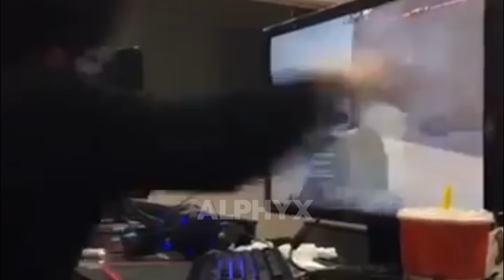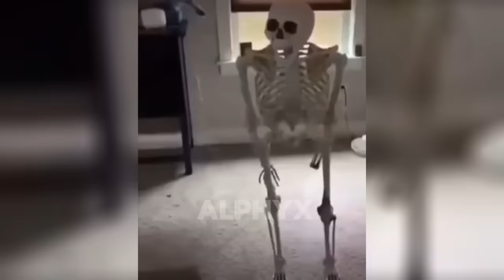𝗕𝗘𝗦𝗧 𝗘𝗔 𝗙𝗖 𝟮𝟰 Fails 😂(Funniest Moments & Glitches)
Welcome to my new EA Sports FC 24 video. I hope you'll love it!

This is a Rewind/Mash-up of the 200 funniest and weirdest moments from my latest FC 24 Vids.

In this video you'll see the best and weird funny stuff that happens on my latest FIFA 24 videos, especially on FUT mode: Ridiculous and hilarious crashes, giant bounces, silly autogoals and dumb falls, confused goalkeepers, upgrade and crazy ragdolls bugs of the players. You can also spot some FIFA mobile clips here, send me more of them!😂

Laugh or Cringe? This is the dilemma.

👍*5000 LIKES* FOR A NEW EPISODE👌

MY CHANNELS --►@alphyxita @alphyx2.0

Featured Players:
You can find all the credits below these videos:

Thanks,
Peace out!
Alphyx